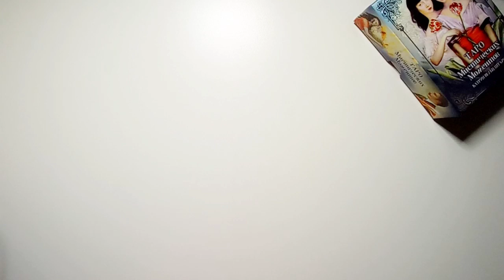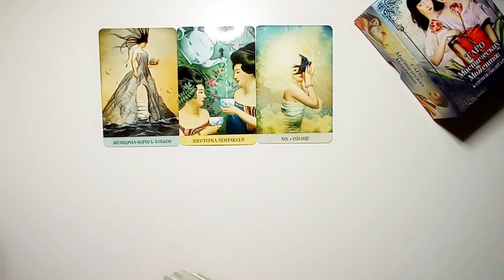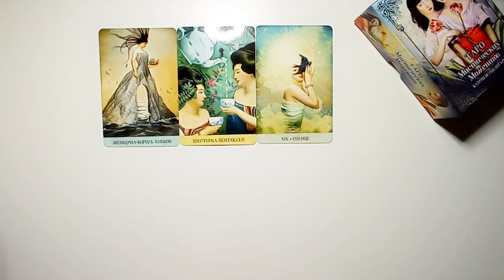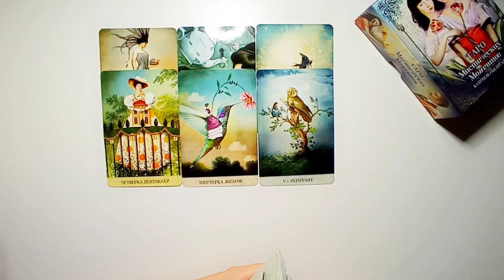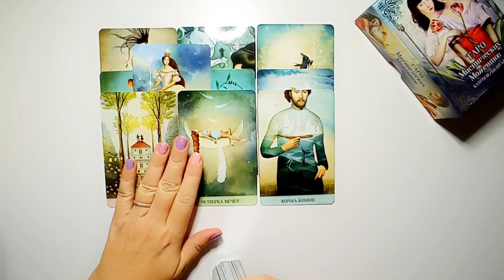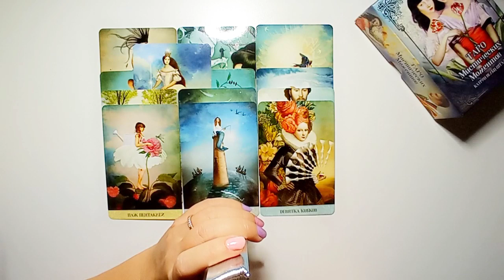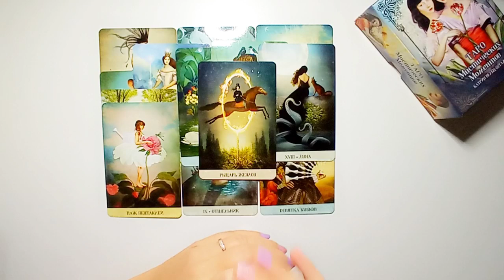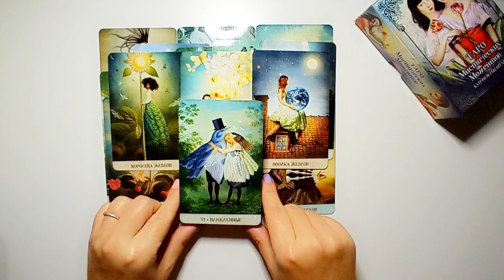🌞КАКОЙ МУЖЧИНА НА ПАРОГЕ⁉️💯🌞Общий онлайн расклад